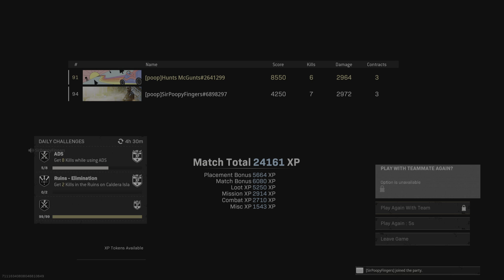Imma let u finish...but this was the best BR final kill OF ALL TIME